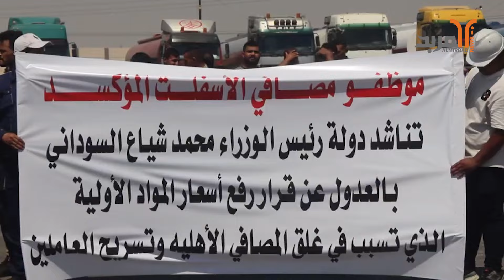ذي قار .. مناشدة من العاملين في معامل الأكسدة بالعدول عن قرار رفع أسعار النفط الأسود